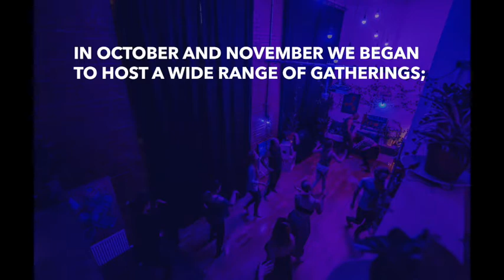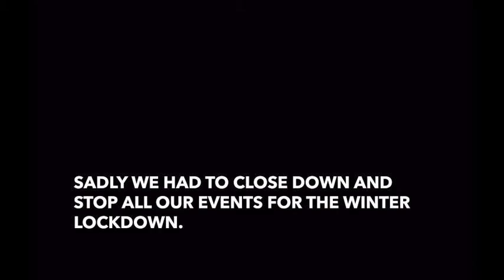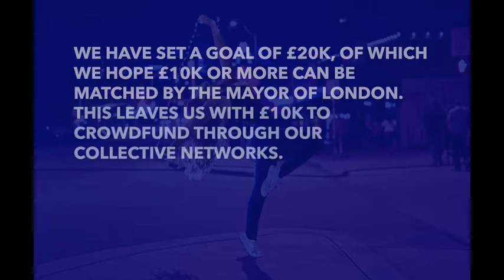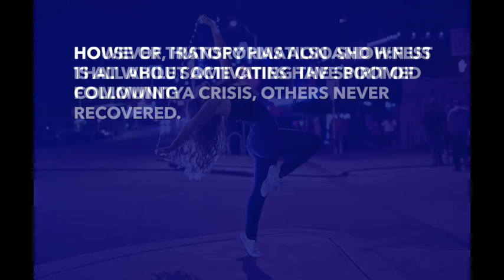HOUSE OF TRANSFORMATION & H:FEST CROWDFUNDING VIDEO ON SPACEHIVE